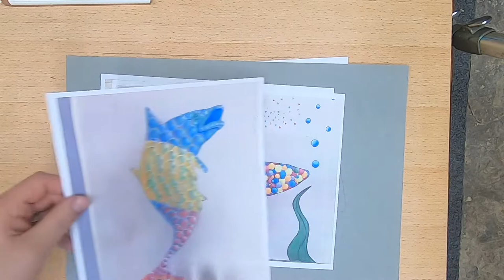Mr. Gast Art Demonstrates the Bubble Critters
For this project the students will be using bubbles to make up the body of the critter that they choose. The bubbles will act like fur or scales. The spheres themselves with be shaded to look three dimensional.